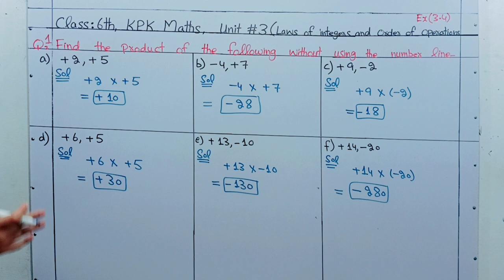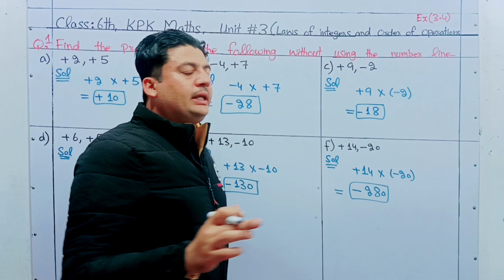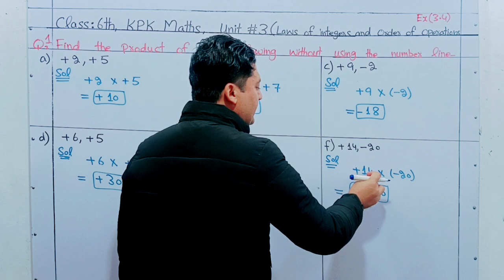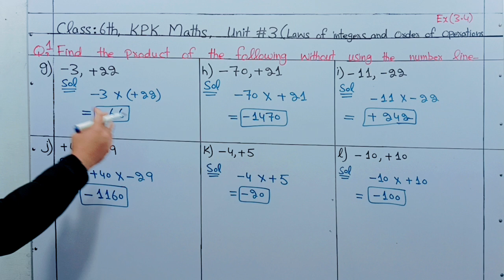Class 6 Kpk Maths Ex 3.4 Q no 1 All parts in pashto